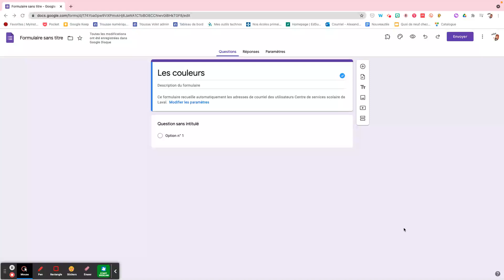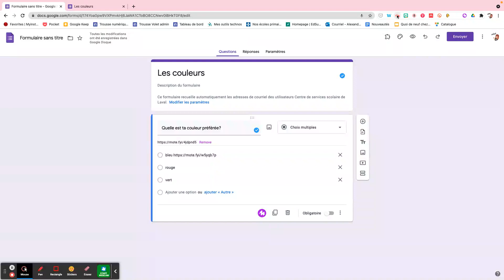Intégrer une version audio des questions/réponses dans Google Formulaires avec Mote